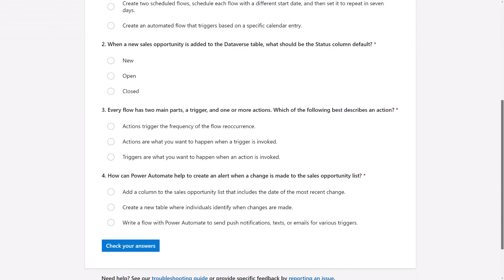Microsoft Applied Skills customer story - Telstra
People at Telstra, Australia’s leading telecommunications and technology company, describe their experience using the new Microsoft Applied Skills credential. Applied Skills is one way they’re future-proofing their skilled workforce of technologists and upskilling them in the ever-evolving world of cloud and AI, so that they can continue to lead for their customers and business partners. Telstra leverages Applied Skills to prepare their teams for highly technical new projects and plans to use these Microsoft-verified credentials across their broader skilled workforce at Telstra